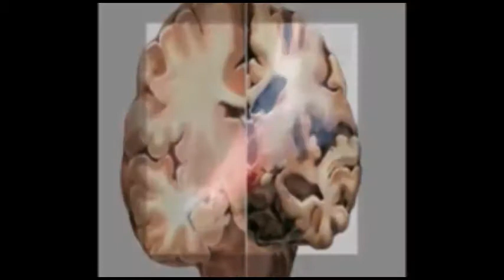ಅಥಣಿ ತಾಲೂಕಿನ ಬಹಳ ದಿನದ ಬೇಡಿಕೆ ಕೆರೆ ಭಾಗ್ಯ ರೇಲ್ವೆ ಭಾಗ್ಯ ಟ್ರಾಫಿಕ್ ಭಾಗ್ಯ ಅಭಿವೃದ್ಧಿ ಭಾಗ್ಯ ಯಾವಾಗ ಬರುತ್ತೆ?